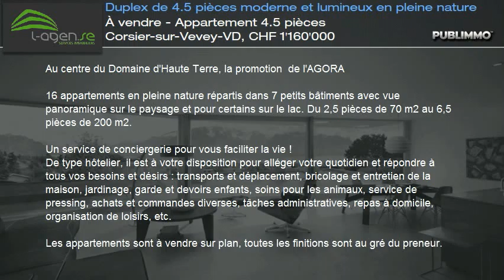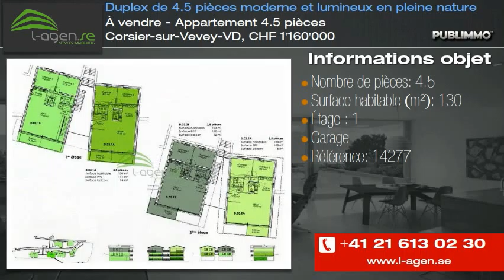À vendre - Appartement 4.5 pièces Corsier-sur-Vevey-VD, CHF 1'160'000